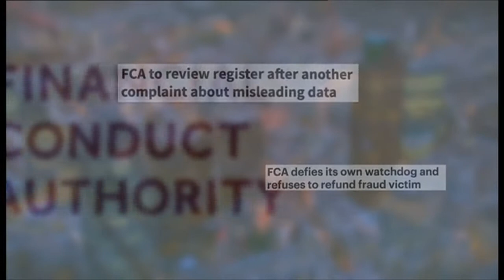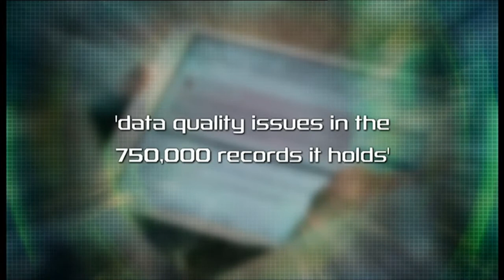Rip-off Britain Live - Fake firms on a regulator's database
For the Rip-off Britain Live shows, Julia Sommerville speaks to Martyn James about a case where a viewer was ripped off after investing in a firm that was listed on the Financial Conduct Authority’s website. Martyn explains how some fraudsters fake the profiles of genuine businesses.